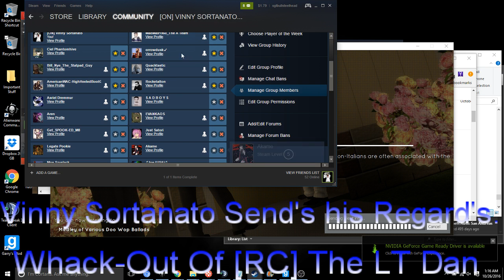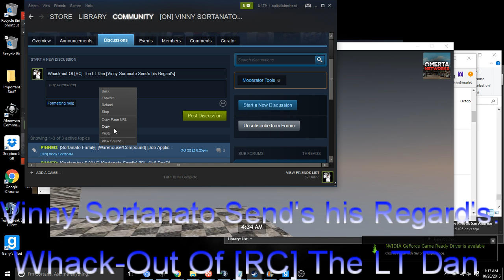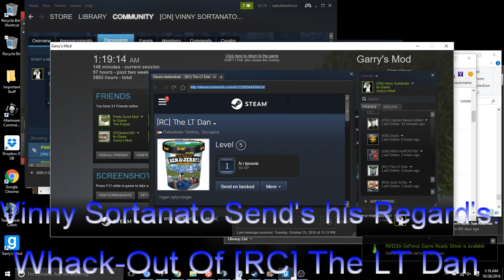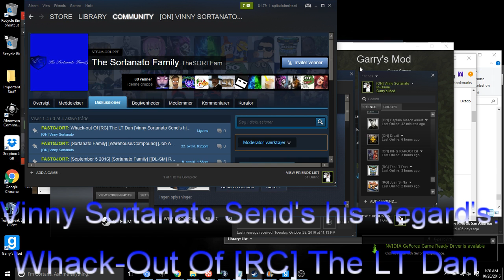Omerta Networks 4 1